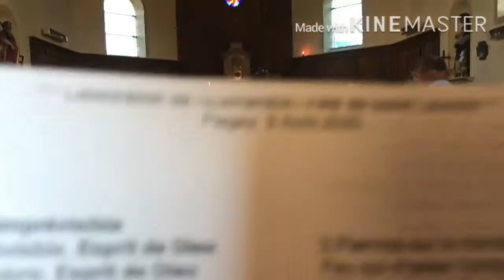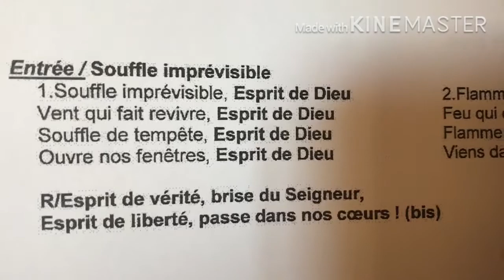Thánh Lau-Ren-Xô Tử Đạo - Saint Laurent, diacre Martyr, Nhà thờ église de Flagey-Auxonne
Mừng Lễ Thánh Lau-Ren-Xô Quan thày Tử Đạo
Dans ce clip, nous présentons un petit passage de
la Fête de Saint Laurent diacre Martyr à Flagey, Auxonne, en Côte d’Or.

Chào các bạn và anh chị em,
Trong vidéo này, mình xin giới thiệu với các bạn về ngày Lễ kính thánh Lô-ren-xô tử đạo,
Chúc các bạn mạnh khoẻ và tràn đầy niêm vui.